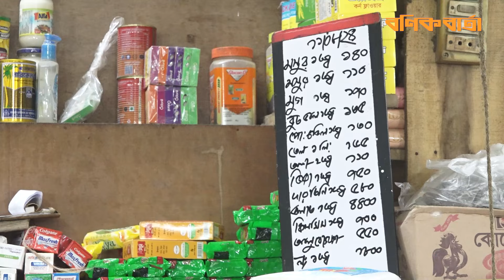কারওয়ান বাজার মনিটরিং করছেন শিক্ষার্থীরা | Market Monitoring | Students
রাজধানীর কারওয়ান বাজারে চাঁদাবাজি ও অতিরিক্ত বাজার মূল্যে রোধে মনিটরিং করেছে বৈষম্যবিরোধী ছাত্র আন্দোলনের শিক্ষার্থীরা। এ সময় চালান কপিতে অসঙ্গতি ও পাইকারি ক্রেতাদের মেমো না দেয়ায় সর্তক করা হয়। দ্রব্যমূল্য নিয়ন্ত্রণে বাজার মনিটরি অব্যাহত থাকবে বলেও জানান তারা।